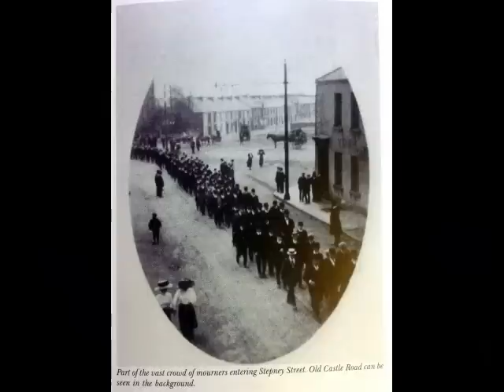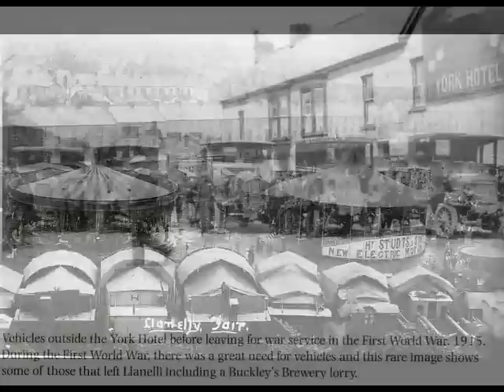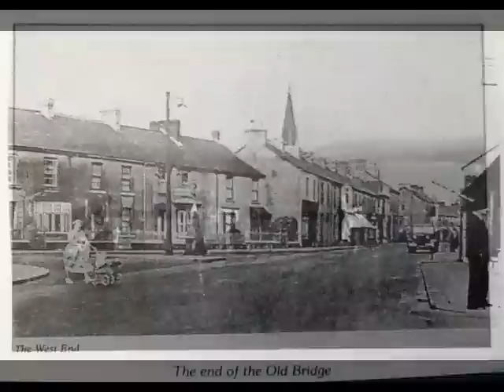MYFANWY ~ Old Llanelly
"Old Llanelly"
Montage by Mike Richards